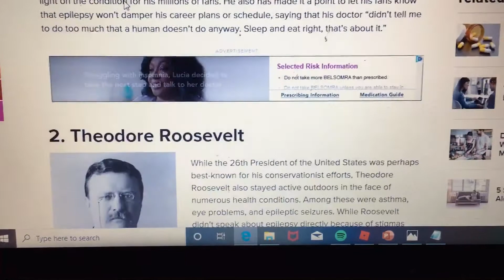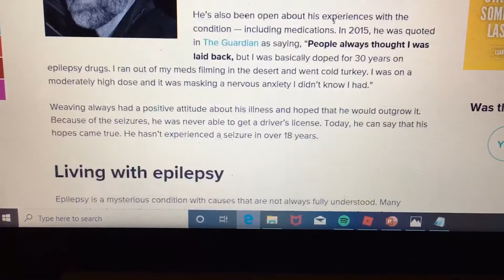Epilepsy awareness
And also please comment song or video ideas down below. Happy Tuesday. Have a great week.